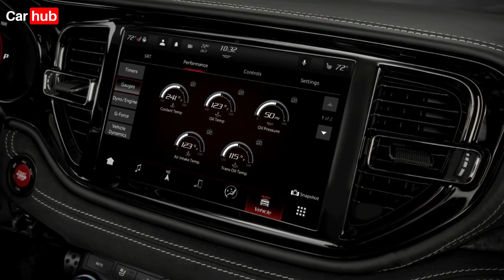New Dodge Durango SRT Hellcat 2021 | Crazy Sound, Interior & Exterior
This is the new Dodge Durango SRT Hellcat 2021 SUV.

Powered by the proven supercharged 6.2-litre HEMI Hellcat V-8 engine paired with the quick-shifting TorqueFlite 8HP95 eight-speed automatic transmission, the three-row muscle car Dodge Durango joins Challenger and Charger in Hellcat form, delivering 710 horsepower and 645 lb.-ft. of torque.

Durango SRT Hellcat runs 0-60 miles per hour (mph) in 3.5 seconds, has a National Hot Rod Association (NHRA) certified quarter-mile elapsed time of 11.5 seconds, a top speed of 180 mph and runs 1.5 seconds faster than the SRT 392 on a 2.1-mile road course, equal to 9 car lengths after one lap.

Dodge will build the Durango SRT Hellcat for the 2021 model year only.

Welcome to CarHub! We are passionate about inspiring a newly launched car, and we are happy to share this with you!

Feel the atmosphere of the latest new models and world debuts car.

And if you have suggestions or ideas, we will be more than happy to hear them.